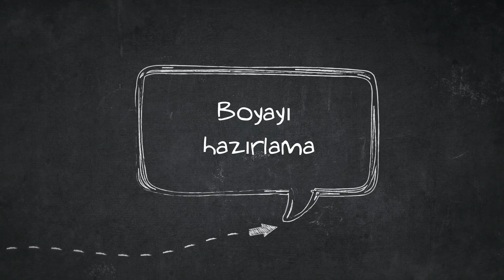Kızımın Odasının Duvarını Boyadım! / Geometric Wall Paint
Herkese Merhaba! Bu videoda sizlere İpek'in odasının bir duvarını nasıl geometrik boyadığımı gösterdim. Ev boyamak tahmin ettiğimden çok daha kolaymış! Siz de videodaki adımları takip ederek kendi evinizin duvarlarını kolayca boyayabilirsiniz.

Bu duvar için ilhamımı Koçtaş'ın "Yaşayan Evler" dergisinden aldım. Eğer siz de dergiye göz atmak isterseniz aşağıdaki linke tıklayabilirsiniz.

Kullandığım boyaların kodları:
Pembe: Cİ-6571
Gri: Cİ-7601
Mint: Cİ-7391